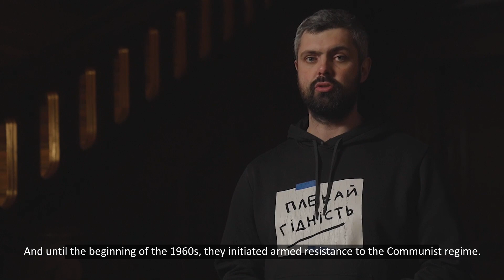What do OUN and UPA mean?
We continue to debunk the myths of russian propaganda. Today's video is about who the OUN and the UPA are. You will find out what totalitarian regimes the Organization of Ukrainian Nationalists and the Ukrainian Insurgent Army fought against, why the leader of Ukrainian nationalists Stepan Bandera ended up in a Nazi concentration camp, and why his supporters went deep underground.

The video was created as part of the joint educational project by Media Center Ukraine and the Ukrainian Institute of National Remembrance to debunk the myths of russian propaganda as well as explain what "ruscism" is and what its signs are.

The project consists of two series of videos that will help to learn more about the history of the confrontation between the russian federation and Ukraine, disprove long-standing myths about Ukraine and reveal the nature of russian crimes.